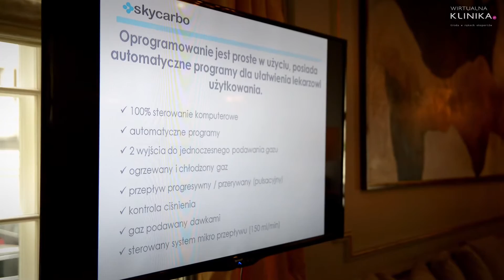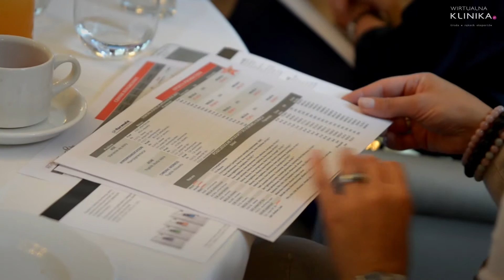Konferencja „Śniadanie premier Beautymed”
Poznaj nowości medycyny estetycznej: mezoterapię CytoCare S Line, karboksyterapię SkyCarbo i innowacyjny zabieg TCA Touch. Byliśmy tam!